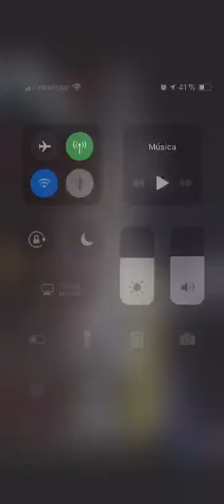Subway creatures subway train flooding people hanging from hand bars floor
Subway train flooding people hanging from hand bars floor